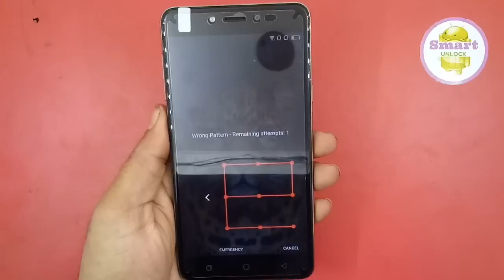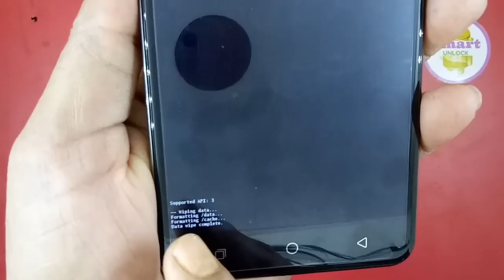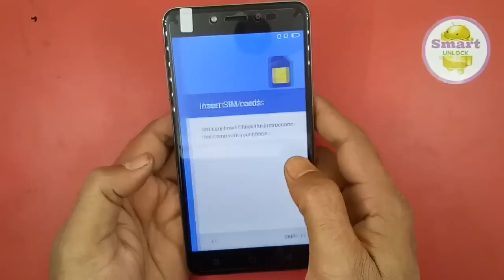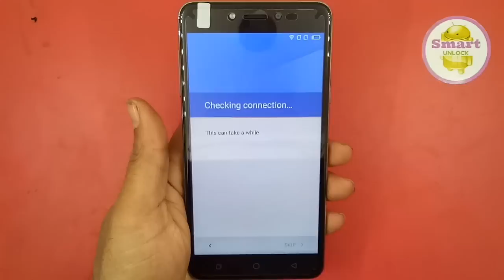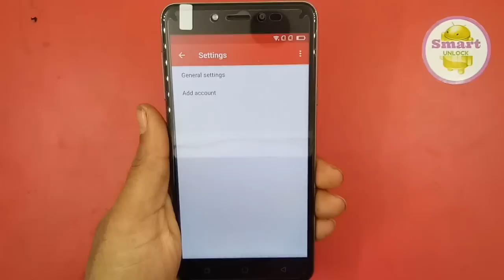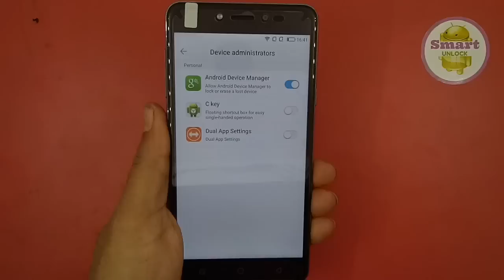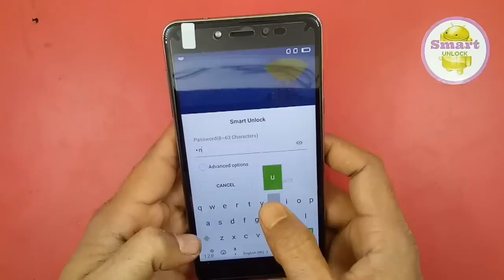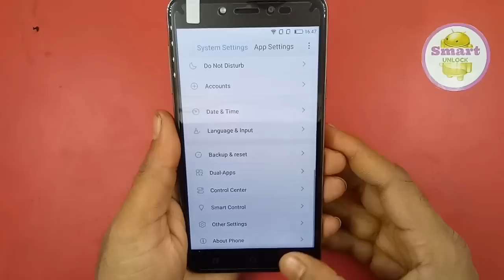Coolpad Note 5 FRP With Gmail Bypass By Hard Reset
Welcome To The Smart Unlock YT Channel. Android Flashing & Unloking Technology video tutorialis Make in this channel. Latest Custom ROM, Official ROM Review and How to Install ROM Flashing via Flash Tools. if you want to learn latest tips Thank You For Subscribing to Smart Unlock YT Channel.